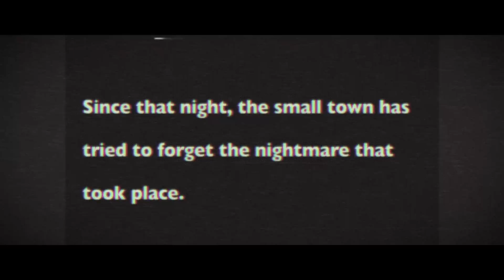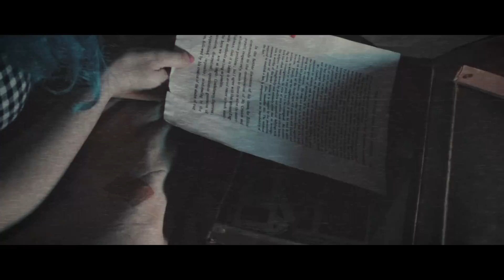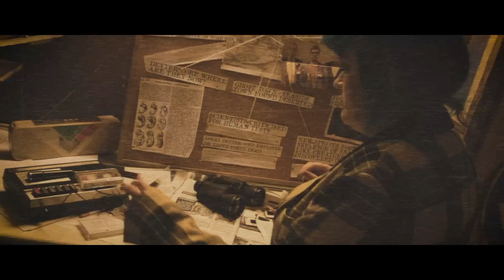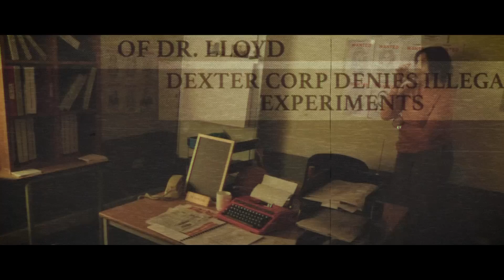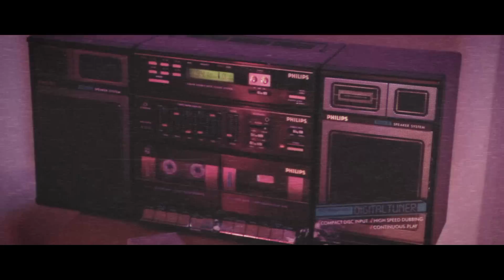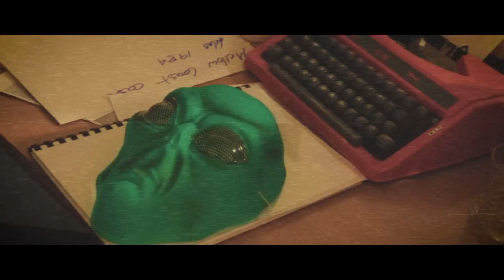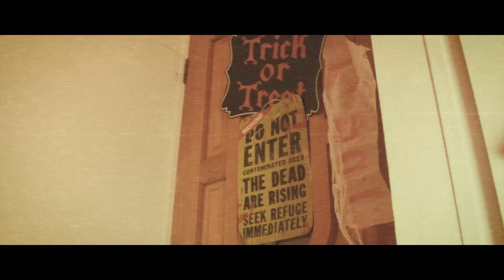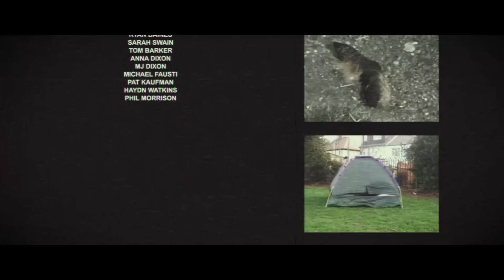I Scream On The Beach | Full Slasher Horror Movie | Horror Central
Halloween, 1986: In the small English seaside town of Mellow Coast, Emily (Hannah Paterson) tries to discover the truth behind her father’s disappearance ten years earlier -- but as she gets closer to finding the answers, her friends start getting picked off one-by-one by an unknown killer.

Stars: Hannah Paterson, Dani Thompson, Reis Daniel